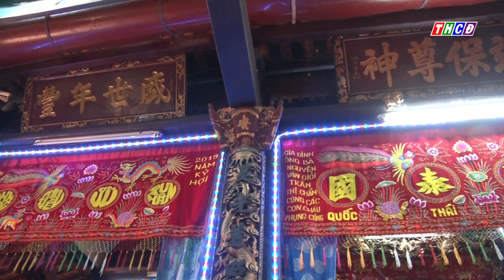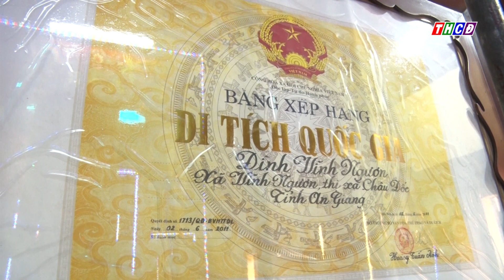Đình Vĩnh Nguơn di tích nghệ thuật kiến trúc cấp quốc gia